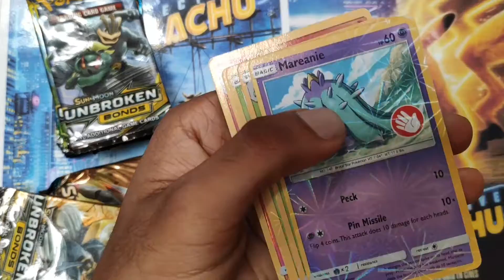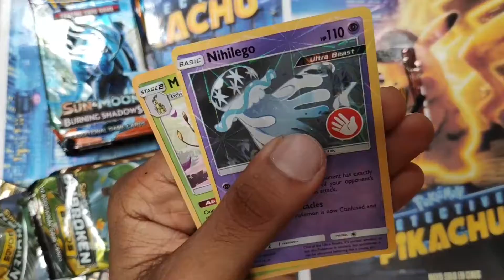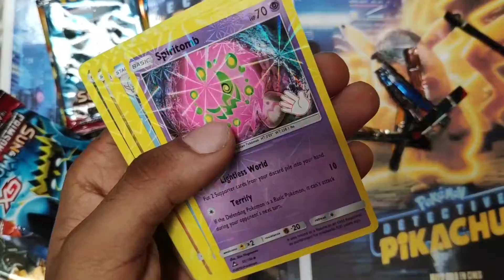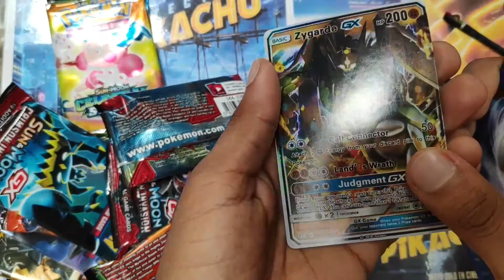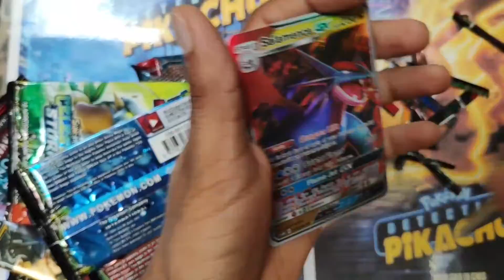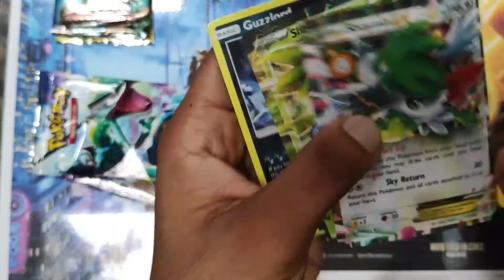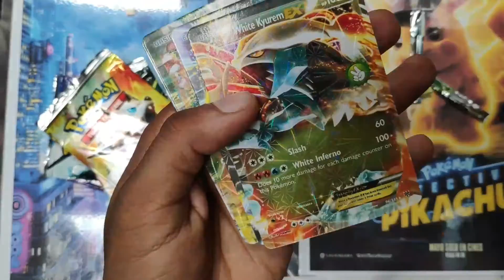Opening the sun and moon pokemon Booster packs